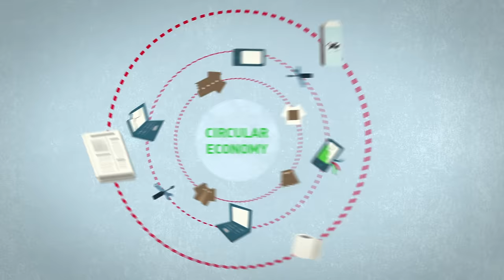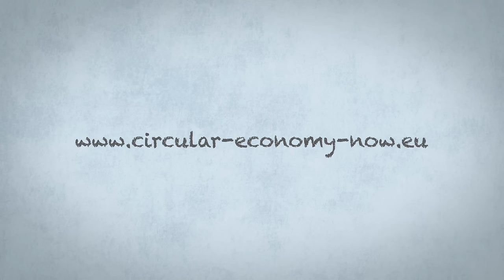La economía circular - ¿Una transformación para todos?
Los Verdes europeos creemos que la economía de la UE necesita funcionar bien tanto para las personas como para el planeta. La economía circular puede contribuir mediante la creación de puestos de trabajo, la protección del medio ambiente y la promoción del crecimiento en Europa, pero al igual que cualquier otro cambio de paradigma, necesita situar en el centro los intereses de la ciudadanía.